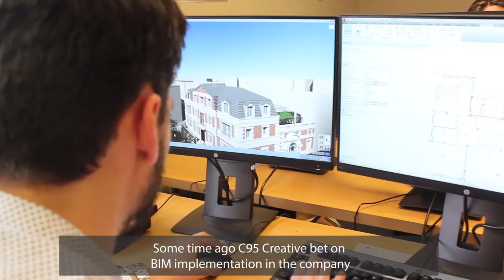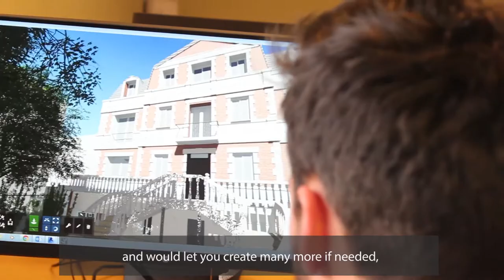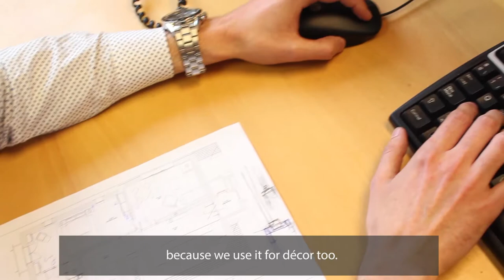Interview C95 Creative. How Lumion helps you interact with clients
We have recently talked to María Pascual, BIM Manager at C95 Creative, a global company specialised in multiple services regarding design, development and projects management.

About working con Lumion, they agree it has meant a step forward both for the company and clients, with whom they are able to communicate better now as well as interact with the projects itselfs.